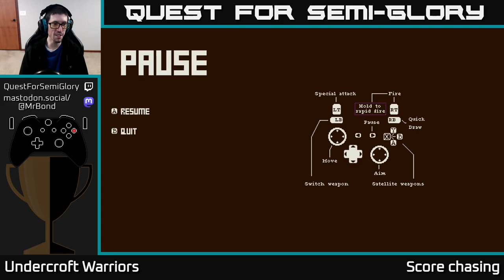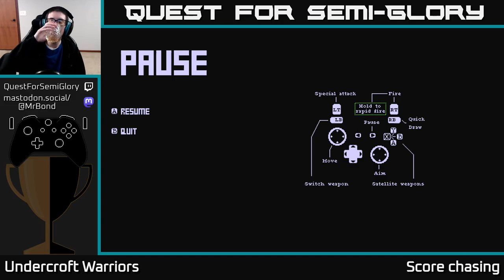Quest for Semi-Glory - Undercroft Warriors - Session 2 (Final)